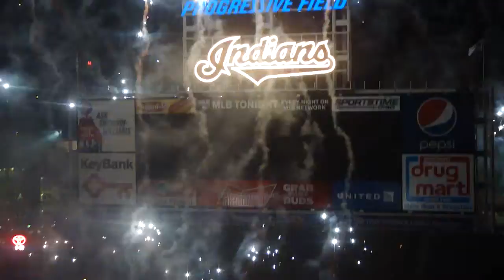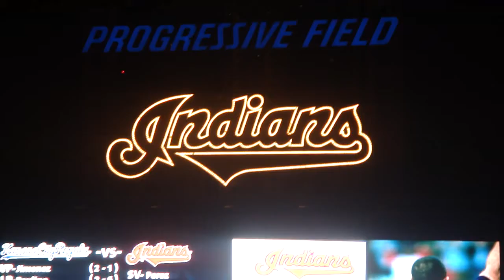Cleveland Indians Game 8/2611 - Post Game Fireworks Show